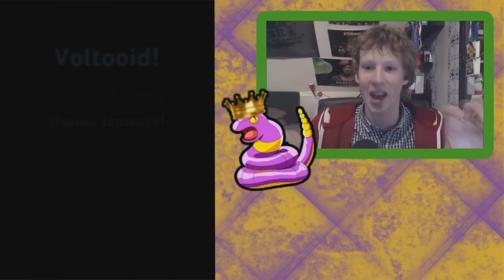Feitjes Over Veters, EXTREEM! - Starlit Adventures #4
♥♥♥ 1 LIKE = 1 DODE GEHEIM AGENT VOGELBEKDIER! ♥♥♥

Overige Linkjes!